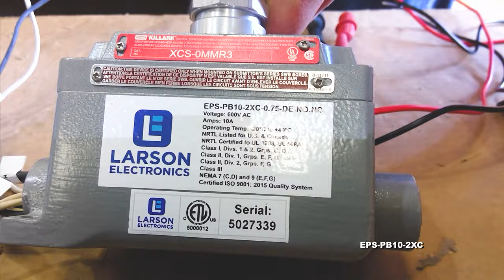Explosion Proof Mushroom Push Button Switch - (2) Contact Blocks - Class I and II, Division 1 and 2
The Larson Electronics EPS-PB10-2XC explosion proof single push button switch is designed for use in hazardous work areas, such as chemical plants, oil refineries and settings where combustible gases or dust may be present. This 10-amp device features the following explosion proof ratings: Class I Division 1 and 2; and Class II Division 1 and 2. In industrial and commercial settings, the front-operated push button switch may be used to support basic features of machines lacking electrical circuits for control. When ordering this unit, buyers may choose from 1/2" and 3/4", dead end and feed thru options.

Features: This explosion proof push button switch is rated for 10 amps at 600 VAC 60 Hz. This push button features 2 contact blocks for up to 2 connections and comes in a switch configuration of 2 normally open or 2 normally closed. The device supports operating temperatures between -20° to 40°C. It is enclosed in a separate sealing chamber, and the sealing chamber has smooth, double flanges that mate both to the cover and the mounting enclosure to provide flame tight joints.

On this unit, the screws consist of stainless steel captive screws and attach the sealing chamber to cover and mounting enclosure. The switch is supplied with an internal ground screw. Its housing is constructed of copper-free aluminum, finished with aluminum acrylic paint. With the robust protruding button design, workers using thick gloves may find the device easier to activate, compared to a traditional push button switch design.

Options: This device features ½” and ¾” dead end and feed thru options. Both options come with Class 1 Division 1 and 2 (Groups C and D), Class 2 Division 1 and 2 (Groups E, F and G) and Class 3 explosion proof ratings. The components also comply with UL 894, UL 1203 and UL 698 standards, and support NEMA 3/7, CSA Standard: C22.2 No. 30 ratings.

At Larson Electronics, we do more than meet your lighting needs. We also provide replacement, retrofit, and upgrade parts as well as industrial grade power accessories. Our craftsmen can custom build any lighting system and/or accessories to fit the unique demands of your operation. A commitment to honesty, quality, and dependability has made Larson Electronics a leader in the lighting and electronics business since 1973.